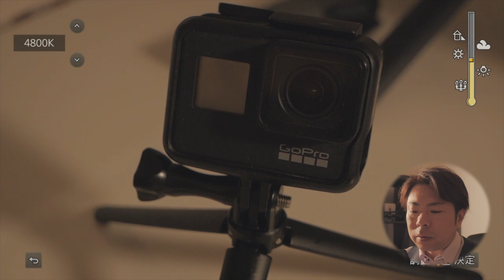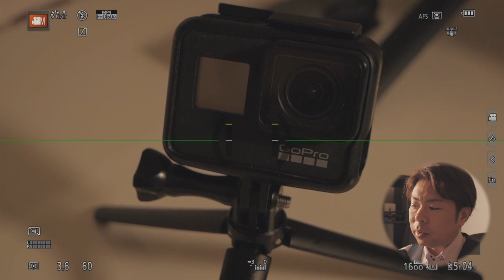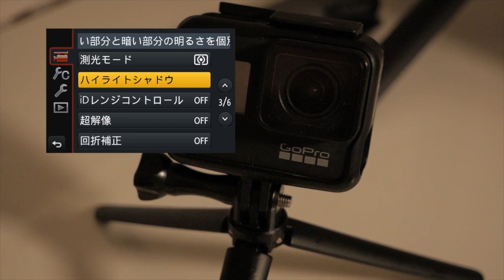私のLUMIX G8の設定（フォトスタイル、ハイライトシャドウ、ホワイトバランス）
今回は視聴者さんからコメントをいただきまして、LUMIX G8の私なりの設定を公開します。今回の内容はカメラの設定部分のみとなるので、色味の再現するまでではないですが、段階的に公開できればと考えています(^_−)−☆

- CAMERA GEAR -

◯Panasonic LUMIX DC GH5S
　▷LEICA DG VARIO-ELMARIT 12-60mm / F2.8-4.0

　▷SIGMA 16mm F1.4 DC DN

伝説プロデューサー　岩本あきらのチャンネル